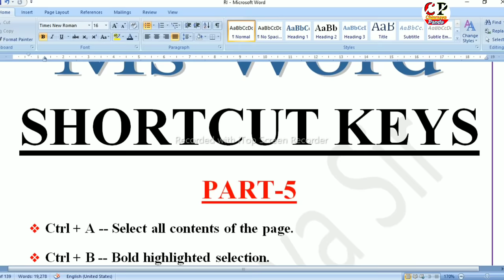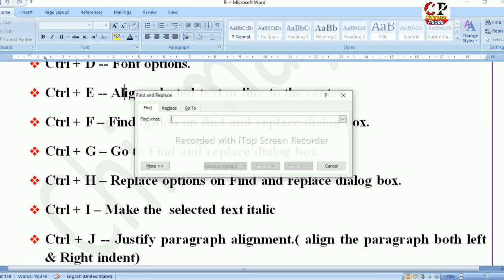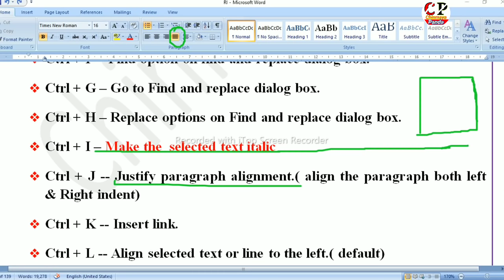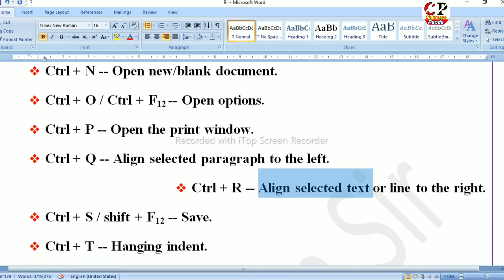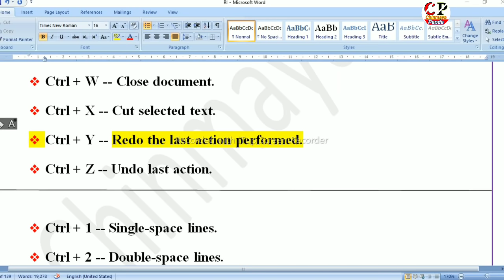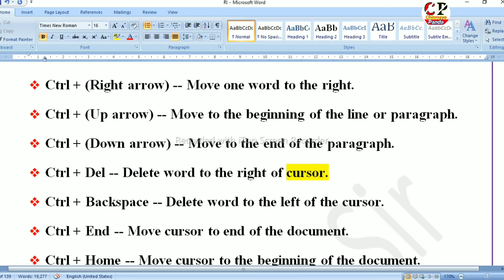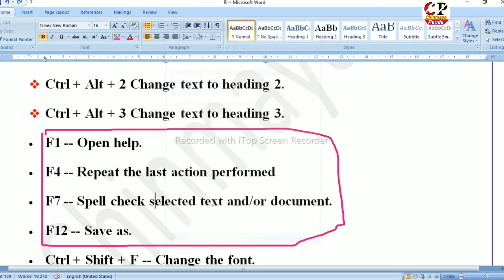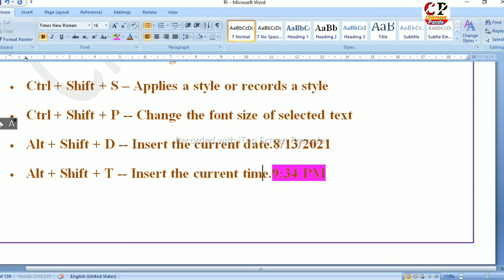MS Word|All Short Cut Keys|Part-5| Most Important|Easy Tricks| Microsoft Word| By Chinmaya Sir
In this video I taught you important Shortcut Keys of Ms Word which is very important for all upcoming competitive exams like ssc,osssc, RI, SI, Amin, ARI, ASO, junior Clerk, CT, B.Ed, OTET, OSSTET, etc

Math Model Practice set-1
ttps://youtu.be/WzCg2_J8jOU